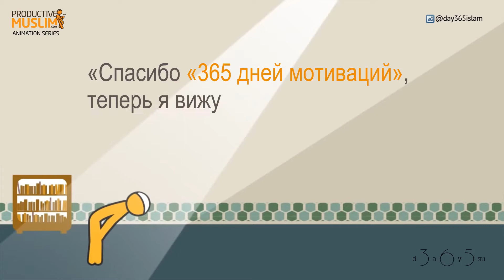Будь продуктивным мусульманином вместе с нами | Полезные советы в месяц Рамадан - Часть 27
Будь продуктивным мусульманином вместе с нами!
Полезные советы в месяц Рамадан - Часть 27.